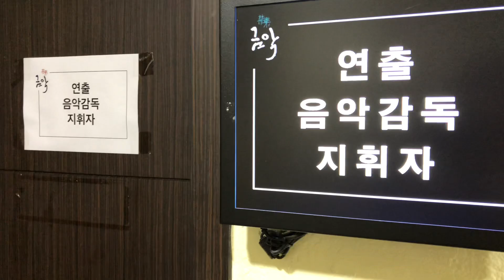뮤지컬 음악은 누가 지휘할까? | 뮤지컬 금악 하드털이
뮤지컬 음악은 누가 지휘하고
어떻게 연주되는지

장태평 지휘자를 만나보았습니다

좋아요. 구독. 의견 댓글 환영 합니다

▲ Cast
성율 역
이영 역
갈 역
홍석해 역
김조순 역
임새 역
조만영 역
금선 역
혁 역
겨울 역

▲ 기간·장소
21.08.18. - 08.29. 경기아트센터 대극장

▲ 주최·주관 : (재)경기아트센터(경기시나위오케스트라)